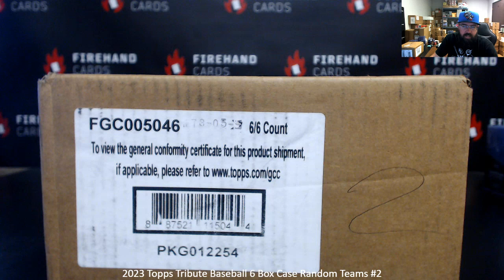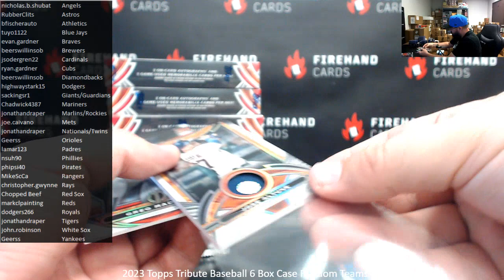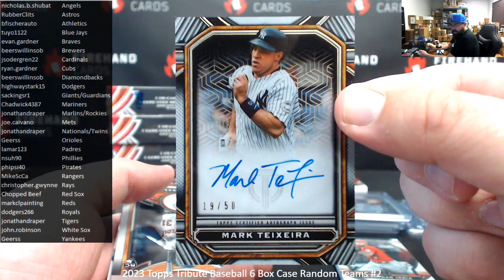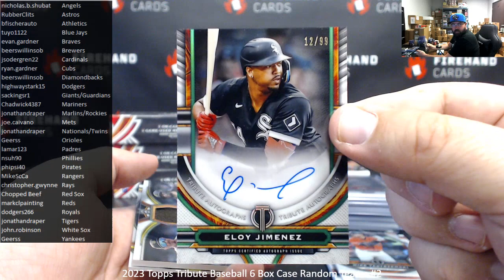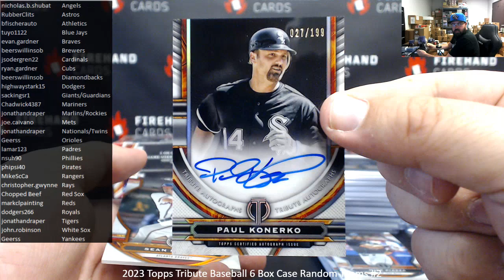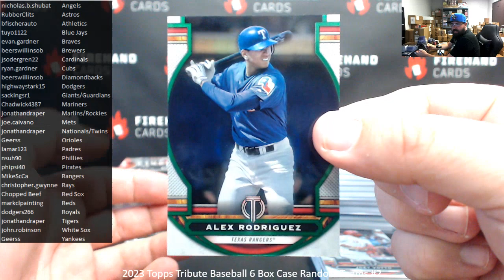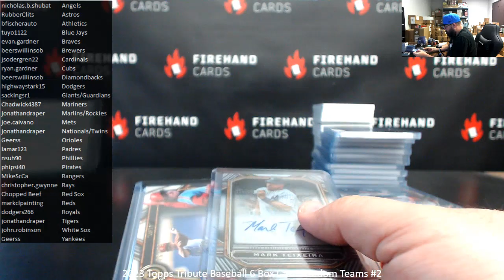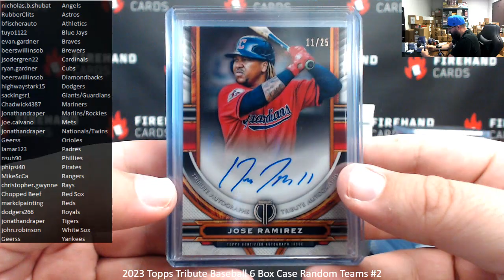7/12/2023 2023 Topps Tribute Baseball 6 Box Case Random Teams #2